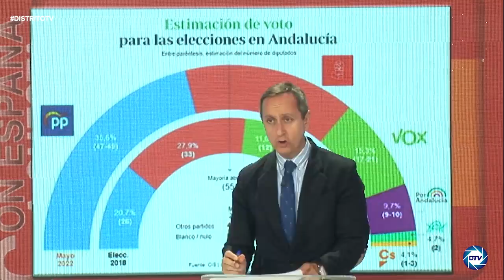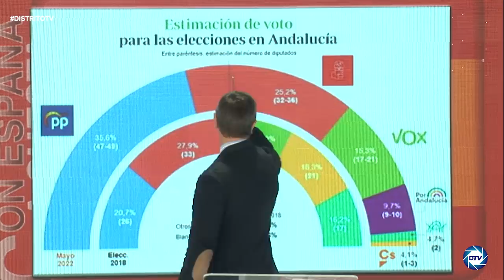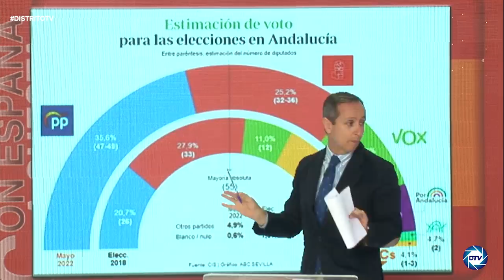CARLOS CUESTA analiza las encuestas de las ELECCIONES ANDALUZAS: Moreno no puede gobernar sin OLONA